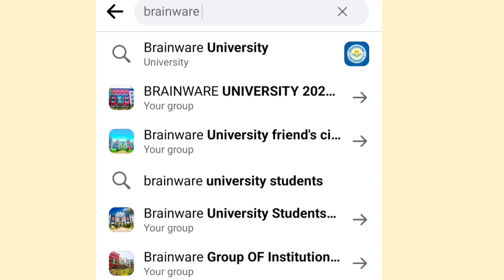Brainware University Kolkata🔥(REALITY of Placement)😰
Meet Sourav Chakrabarti—an Electrical Engineer by Profession and an Educator by Passion⚡

- Diploma & B.Tech in Electrical Engineering,

- Internships at prestigious organizations such as IEEE, IIT KGP, NPTI, South Eastern Railway, Eastern Railway, Rusha Electrical & many more,

- Cracked more than 3 On Campus & 2 Off Campus Placements,

- Working Experience in a Spain-based Oil & Gas Multinational Company as a Power System Engineer,

- 3+ years of Online & Offline teaching in the technical domain,

- Taught more than 10,000+ Students,

AND HOPE YOU DEFINITELY LOVED OUR CONTENT, SO SEE YOU IN NEXT VIDEO😊